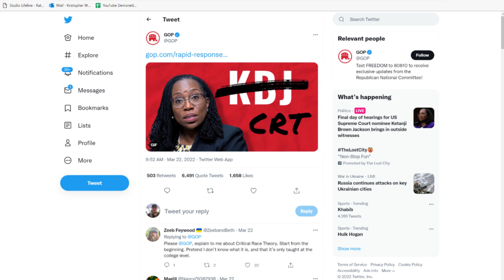USA Today Compares Ketanji Brown Jackson to Jackie Robinson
Mike Freeman is supposedly a sports editor for USA Today. For some reason...he felt Ketanji Brown Jackson is somehow related to the sports world. Mike Freeman and USA Today tried to compare Ketanji Brown Jackson to Jackie Robinson.

We dispute the comparison of Ketanji Brown Jackson to Jackie Robinson...and explain how USA Today is attempting to garner sympathy for Ketanji Brown Jackson. Yesterday was disastrous for her...so Mike Freeman is trying to divert your attention from reality...by making a false comparison to garner sympathy.